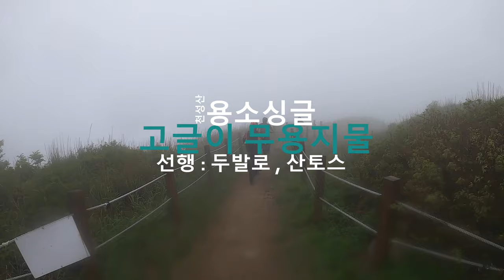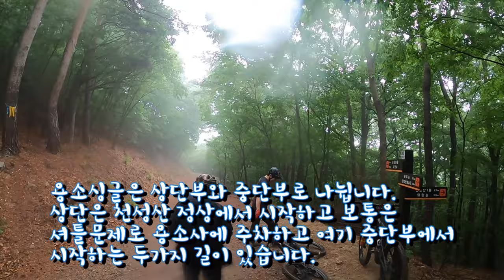용소싱글 정상부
우와! 이 날씨에 타겠다고.
안타려는 사람들과
타라고 등떠미는 대장...ㅋㅋ